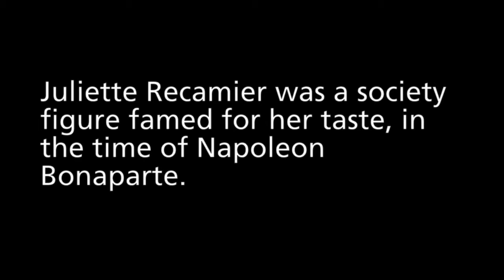Recamier Hotel Trailer